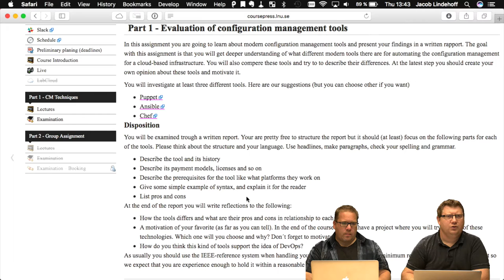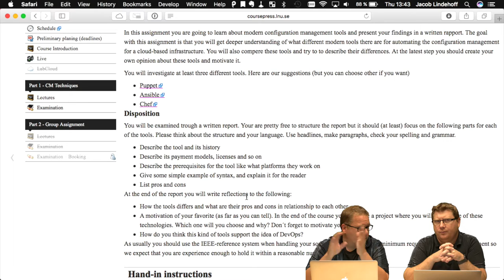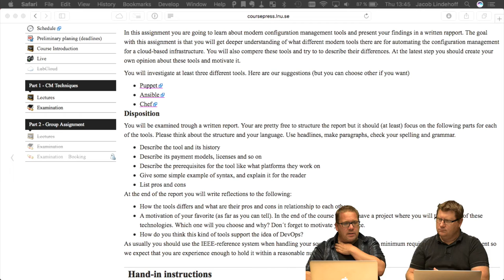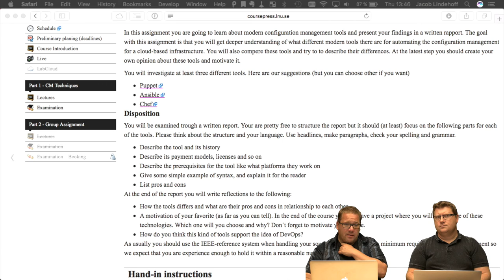2DV514 - Vlog - v37